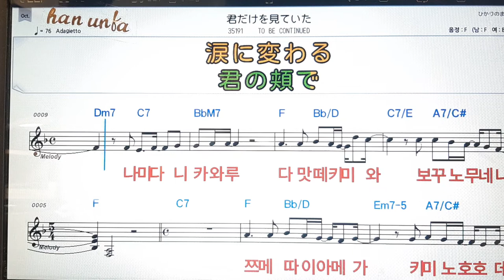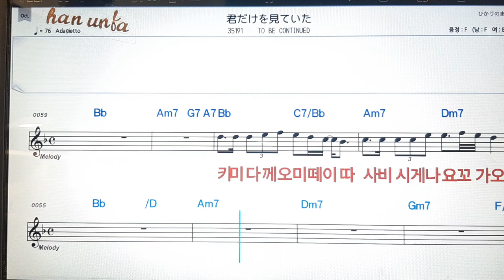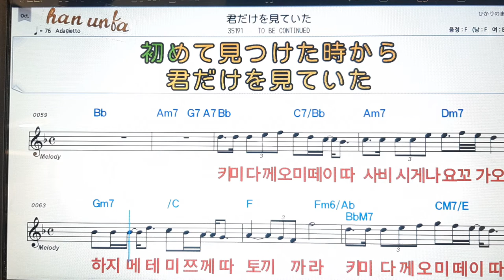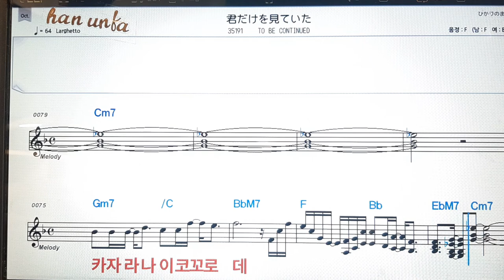키미다께오미떼이따/To be contined*日本の歌,일본노래.Japanese songs💋노래 반주*💕Karaoke*Sheet Music*Chord*MR